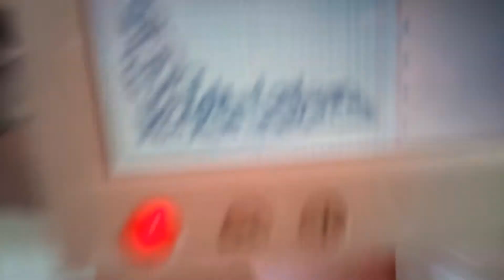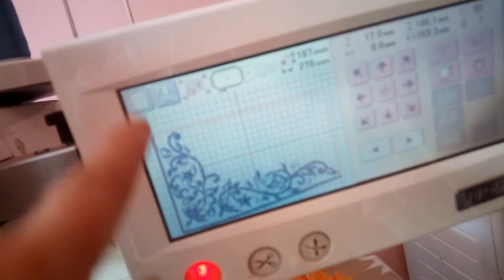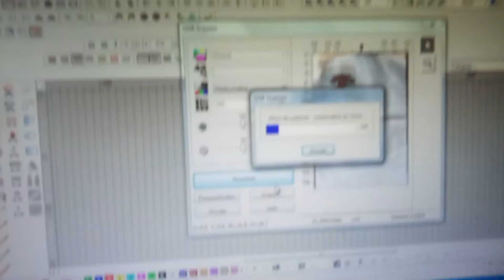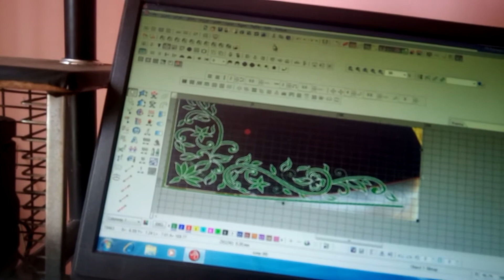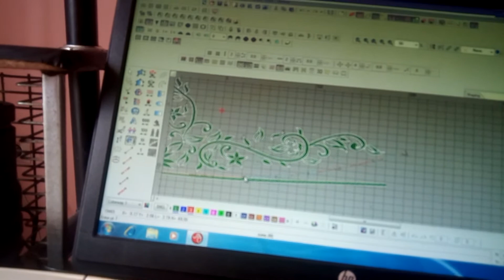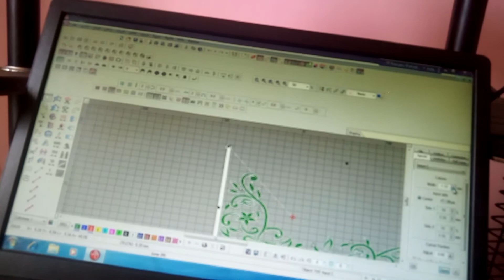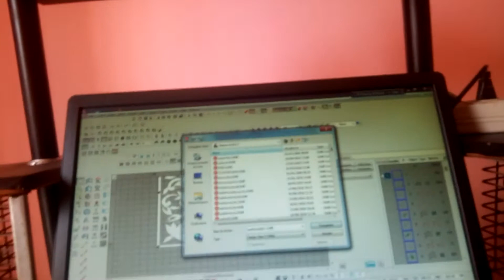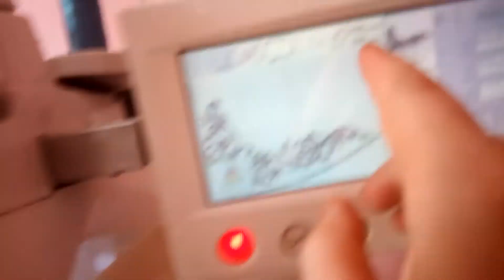كيفية طرز 3 كراكوات لبنات صغار بنفس الرشمة(الجزء2)